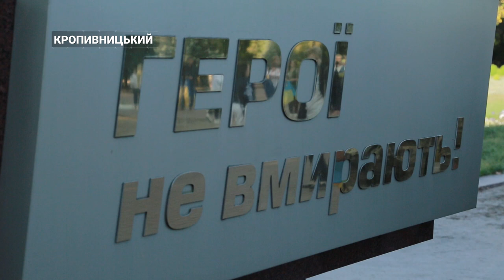Живий ланцюг з тисяч людей, служба митрополита Єпіфанія, нагороди та збір коштів для ЗСУ | CBN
Кропивницький відсвяткував свій 269 День народження. Тисячі людей стали у живий ланцюг, митрополит Епіфаній провів службу в одному з храмів, а на Козачому острові фотографувались, їли, та збирали гроші військовим